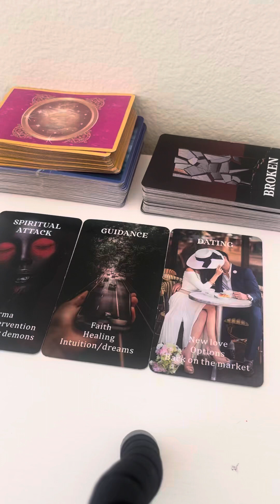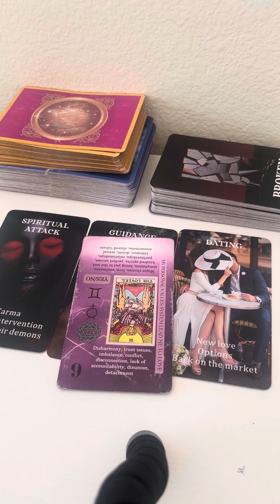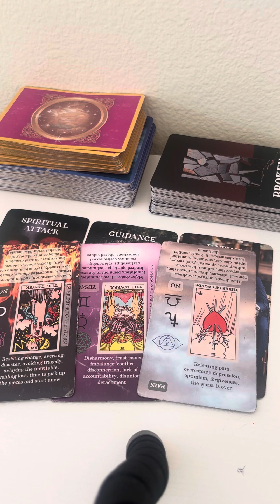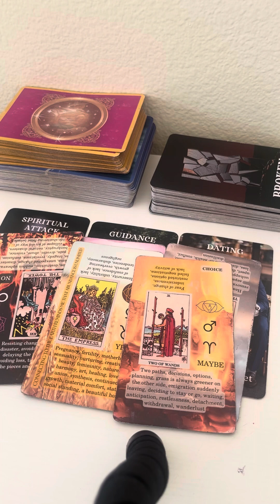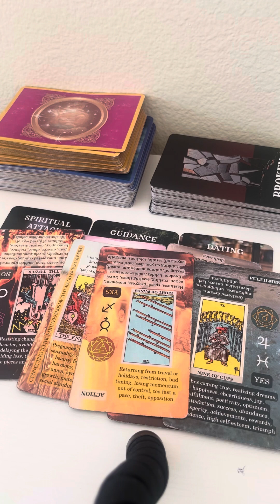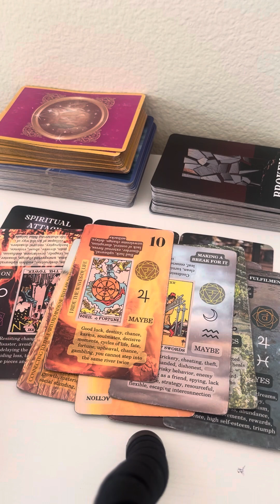Tarot reading 🚨 KARMA , THEY MADE THEIR BED NOW THEY HAVE TO LAY IN IT !!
Hiii 💋
readings prices :
$25-15 mins $50-25 mins $75-35 mins
Candle spell work specials : mercury retrograde $25
love money , taking off black magic , reversible 🪄 ect $40 🕯️